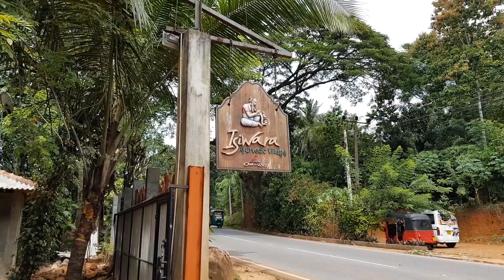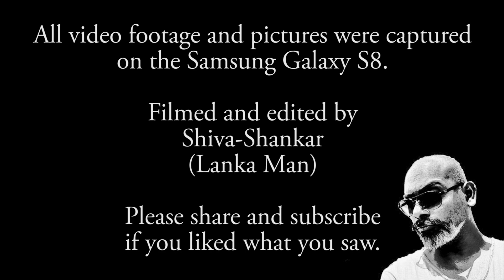SRI LANKA - In Transit (Day 5) || Matale || LANKA MAN || TRAVELS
Day Five! Travelling from Dambulla to Kandy with a stop at Matale. Ayurvedic Village & Hindu temple. but. I wanted to showcase my documentary on ants which was swiftly halted!

All footage captured on the Samsung Galaxy S8 mobile phone.
Filmed and edited by Shiva-Shankar Tharmalingam (aka Lanka Man)